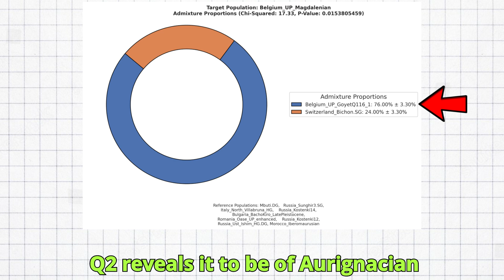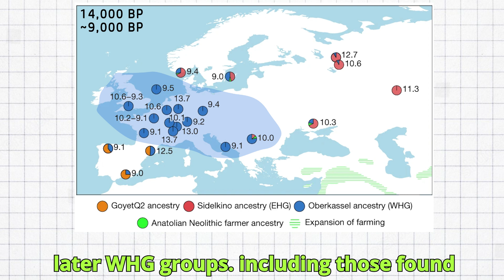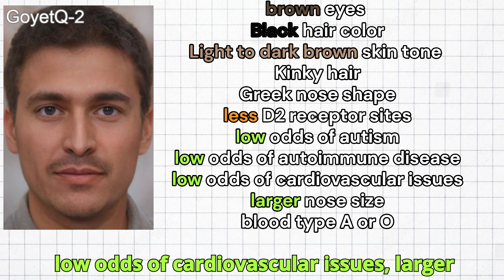Genetics of Paleolithic Belgian - GoyetQ-2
Goyet-Q2 refers to a genetic cluster identified from remains found in Goyet Cave, Belgium, dating to the Magdalenian period (~17,000–12,000 years ago). The site is one of the most important Upper Paleolithic archaeological locations in Europe, containing remains from different prehistoric cultures, including Aurignacian and Magdalenian.
  The Goyet-Q2 genetic cluster is associated with the Magdalenian culture, which emerged in Western and Central Europe after the Last Glacial Maximum. The Magdalenian people were highly specialized hunter-gatherers, known for their advanced tools, artistic expressions, and reoccupation of previously abandoned areas as glaciers retreated.
 QP-admixture analysis of GoyetQ-2 reveals it to be of Aurignacian descent with significant Western Hunter gatherer specific drift.
 Goyet-Q2 played a major role in shaping the later Western Hunter-Gatherer (WHG) genetic lineage, which dominated much of post-Ice Age Europe.
 This cluster contributed significantly to Iberian Mesolithic hunter-gatherers, though they retained some genetic distinctiveness from Central European WHG populations.
  The Goyet-Q2 cluster formed part of the genetic ancestry of later WHG groups, including those found in France, Germany, and the Balkans. However, WHG populations were also shaped by additional genetic input from other post-LGM European hunter-gatherer groups, namely the epigravettians.
  The skeletal remains associated with Goyet-Q2 suggest a robust hunter-gatherer population well-adapted to cold climates.
  Isotopic analysis of Magdalenian individuals from sites like Goyet Cave indicates a high reliance on animal protein, including large game like reindeer and horses. Some evidence suggests occasional consumption of aquatic resources.
  For this video, I gathered the raw DNA of GoyetQ-2 and ran it through my Trait Predictor tool for DNA analysis. Here is its predicted phenotype.
 He is predicted to have brown eyes, Black hair color, Light to dark brown skin tone, Kinky hair, and a Greek nose shape.
 He had a predisposition to less D2 receptor sites, low odds of autism, low odds of autoimmune disease, low odds of cardiovascular issues, larger nose size, and blood type A or O.